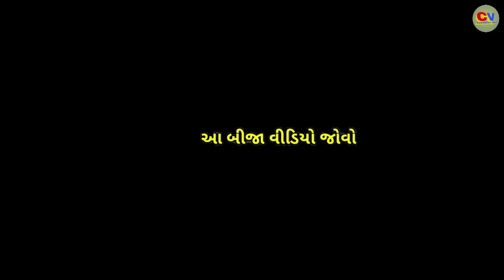ધમો લાયો મુંબઈથી બાયડી | dhmodon | Gujarati comedy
Tittle name - ધમો લાયો મુંબઈથી બાયડી | dhmodon | Gujarati comedy

Artist name
Dabhidudabhai
Makvana Rashik
Makvana Gopal
Hadani kusha bhai
Khmani dinesh bhai
And hakuben
Rathod Raju

Director - Makvana Vipul

Story - Makvana Vipul

Parsent by - comedian Vipul

અમારો પ્રયાસ કેવલ લોકોને મનોરંજન કરવાનો છે અને આ એક કાલ્પનિક પાત્રો સે જેને કોઈ જીવિત વ્યક્તિ સાથે લેવા દેવા નથી